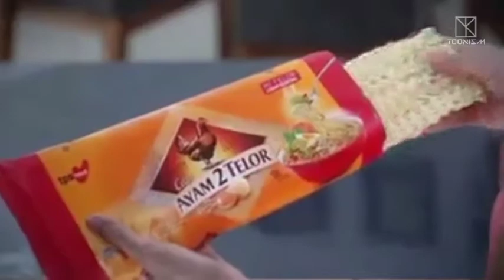Toonism Commercial Break (10.07.2016)